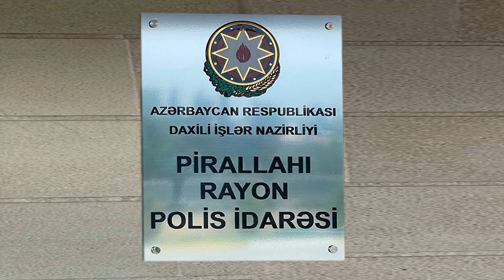Pirallahıda narkotacirdən 8 kiloqram narkotik aşkar edilib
Pirallahıda narkotiklərin satışını həyata keçirən narkotacirdən 8 kiloqram heroin, marixuana və 220 ədəd prixotrop tərkibli həb aşkar edilib

Pirallahı Rayon Polis İdarəsinin əməkdaşları tərəfindən narkotik vasitələrin qanunsuz dövriyyəsinin qarşısının alınması istiqamətində əməliyyat həyata keçirilib. Tədbir nəticəsində əvvəllər də eyni qanunsuz əməllər etdiyi üçün məhkum olunmuş Salman Usmanov tutularaq istintaqa təqdim edilib. Onun əlindəki bağlamadan 5 kiloqram marixuana, 3 kiloqram heroin, həmçinin psixotrop tərkibli 160 ədəd fenozepen və 60 ədəd tramadol həbi aşkar edilib.
Saxlanılan şəxs narkotik vasitələri sosial şəbəkələrdə tanımadığı xarici ölkə vətəndaşından onlayn yolla Pirallahı rayonu və paytaxtın digər ərazilərində satmaq məqsədi ilə əldə etdiyini bildirib.

Faktla bağlı toplanan materiallar Pirallahı RPİ-nin İstintaq Şöbəsinə göndərilib. Salman Usmanov barəsində məhkəmənin qərarı ilə həbs qətimkan tədbiri seçilib. Pirallahı rayonu ərazisində narkotiklərin qanunsuz dövriyyəsi ilə məşğul olan digər şəxslərin tutulmaları istiqamətində polis əməkdaşları tərəfindən əməliyyatlar davam etdirilir.